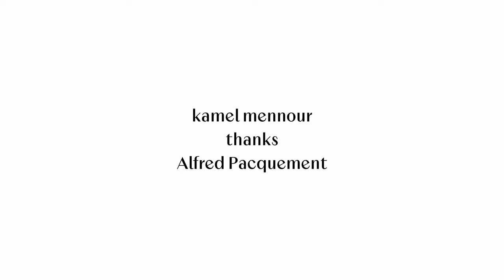LEE UFAN — Response — Visite par Alfred Pacquement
kamel mennour
5 rue du Pont de Lodi, Paris 6

8 juin – 8 octobre 2022

Video. Archives kamel mennour
Courtesy the artist and kamel mennour, Paris